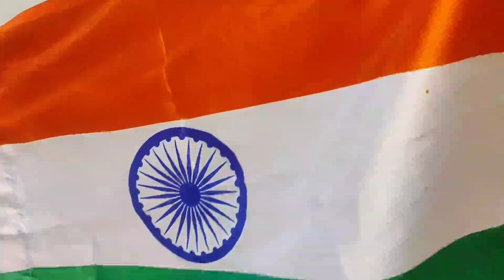AE MERE WATAN X TERI MITTI | Independence Day Special | Cover Song | Sanskriti Singh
AE MERE WATAN KE LOGO X TERI MITTI | COVER SONG | Sanskriti Singh🌈
If you like my videos please share..

Download Mp3-

Family Channels:)

Thanks a lot friends

Category Music